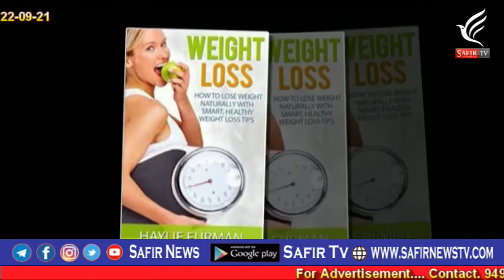Alami Sada E Hussaini Tv International 22 SEP Local 2021